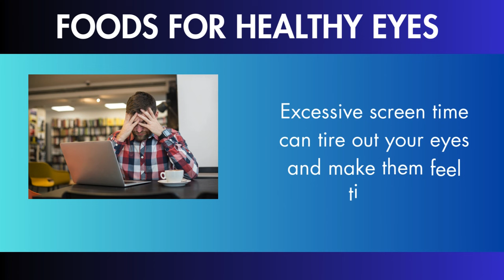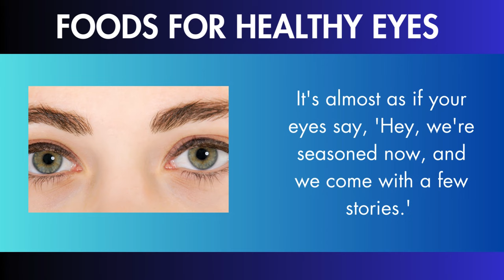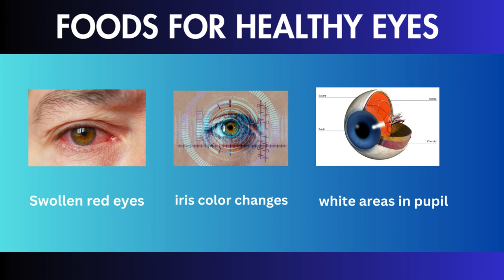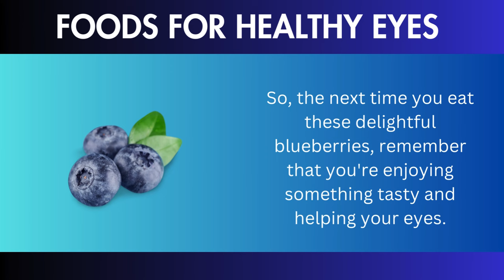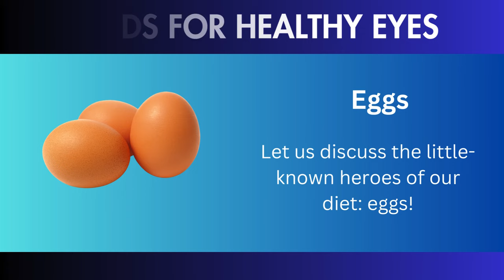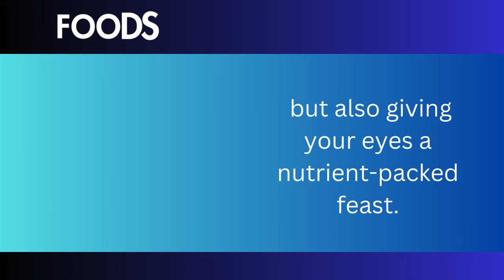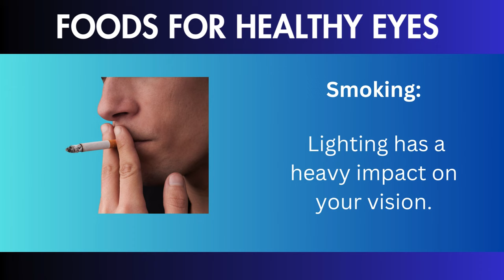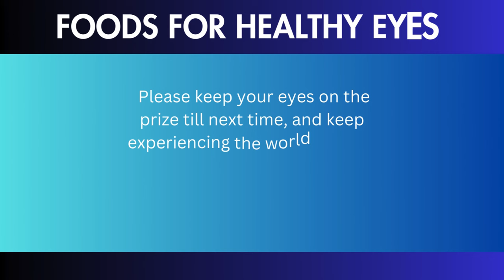BEST FOODS FOR HEALTHY EYES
Explore the ultimate guide to maintaining optimal eye health with our curated list of the "Best Foods for Healthy Eyes." Nourish your vision with a variety of nutrient-rich foods known to support eye function and combat potential issues. From vibrant fruits and vegetables packed with essential vitamins to omega-3 fatty acids found in certain fish, discover how incorporating these foods into your diet can be a game-changer for your eye health. Elevate your well-being and promote clear, sharp vision by making these nutritious choices a regular part of your meals. Embrace a future with brighter, healthier eyes starting today! 🌟👁️